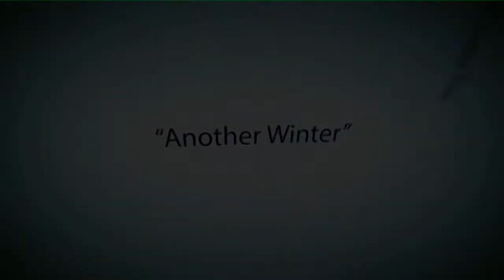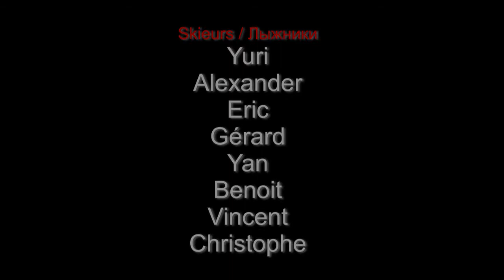La Plagne 2013 ~ "Pour le meilleur et pour le pire..." - Ep 3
Une semaine de hors pistes à la Plagne du 27 janvier au 03 février 2013.
Одна неделя от- трассы, лыжной спорту в Plagne с 27-ого января до 03-ьего февраля, 2013

Musique/Музыка : Casette Culture - We Once Had an Empire (Jungle Friction Remix)

*** Attention la traduction en russe est incertaine ***
*** Внимание, перевод по-русски неясно ***

Spots :
Couloir du Rosset
Plagne Centre